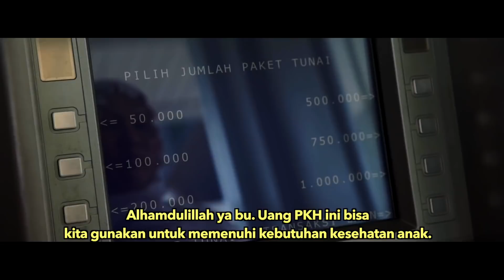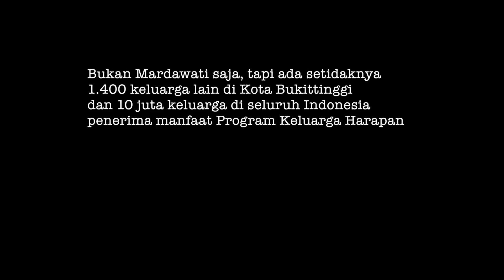Esok Masih Ada Mentari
Cerita dari Bukittinggi, tentang perjuangan Ibu Mardawati. Demi hidup dan masa depan anak-anaknya, ia menjadi pedagang kaki lima di emperan Pasar Atas.